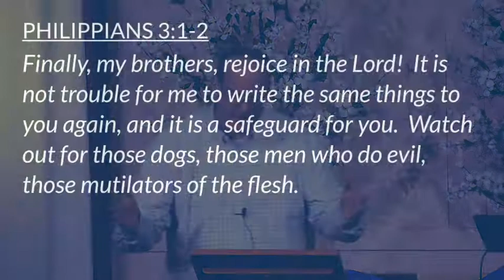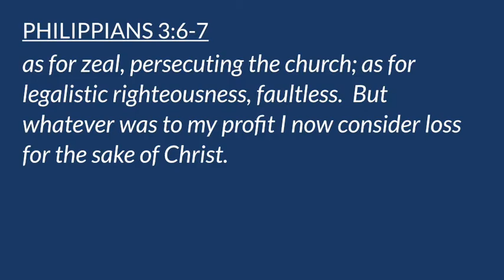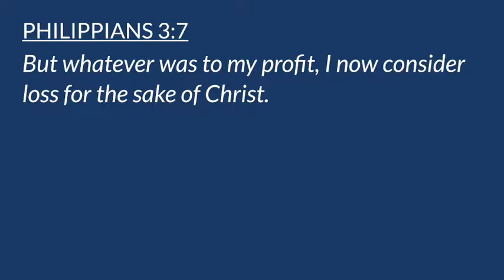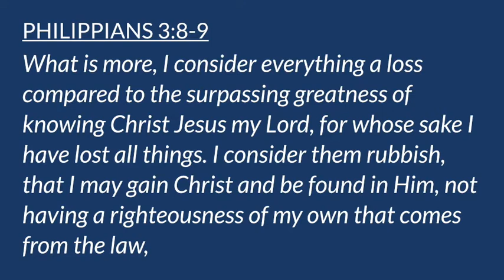Philippians 3:1-11 - Protecting the Gospel's Purity (Christ Community Church - Princeton, IL)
Philippians 3:1-11
Protecting the Gospel's Purity

Pastor David Mundt
June 20, 2021
Christ Community Church in Princeton, IL